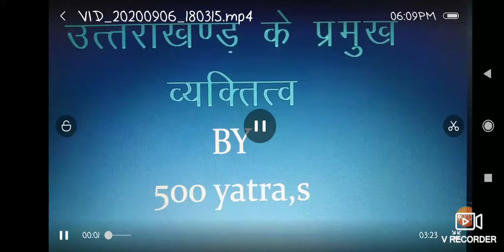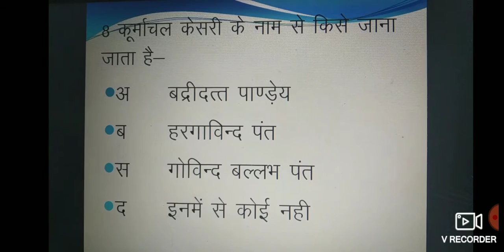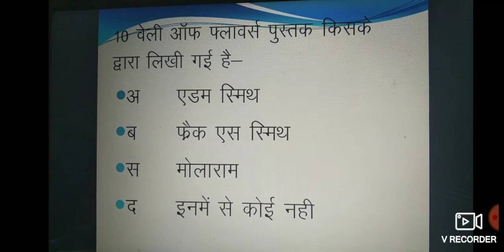उत्तराखंड के प्रमुख व्यक्तित्व, 10 प्रश्न पार्ट 1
By 500 yatra,s team
For all.type of uttarakhand papers.